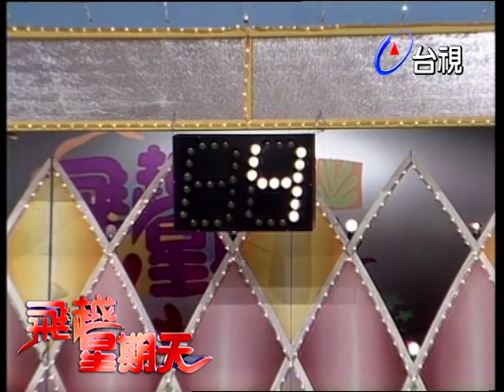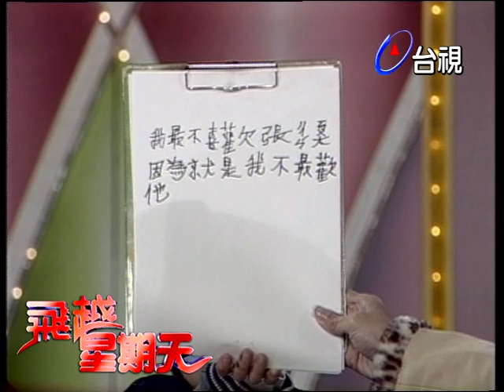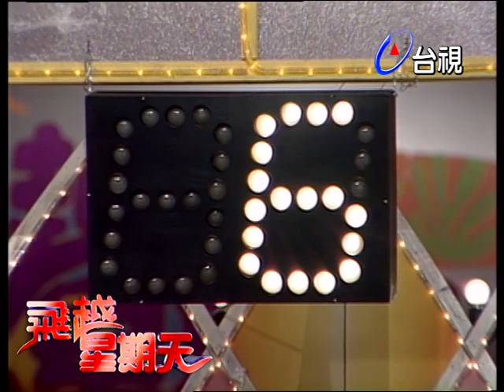童星的超直白爆料！楊小黎好勾錐趁機唱費玉清晚安曲【飛越星期天】精彩